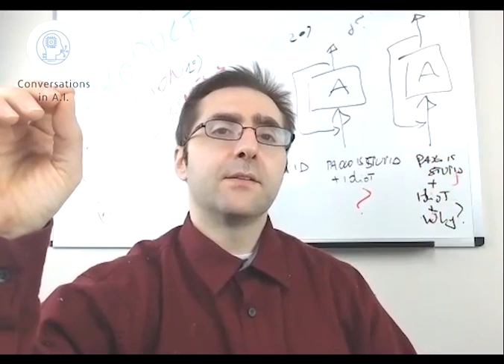How companies should strategize and implement AI. Strategist Anwar El-Homsi Explains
Companies get obsessed about using AI. They should instead focus on value and their strategy and use AI as a tool. If the resources are limited they should focus on the most risk adjusted applications of AI to their business. Anwar El Homsi tells Paolo Messina in an interview on Conversations in Artificial Intelligence.